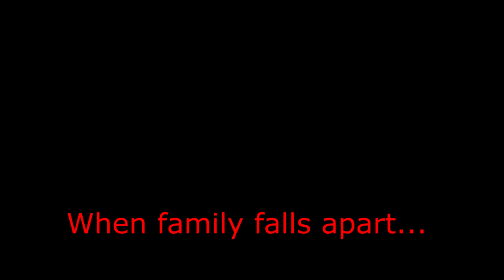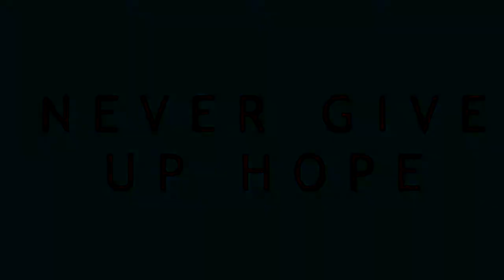Never Give Up Hope Movie Trailer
Never Give Up Hope is a story about a man, Michael, when after he loses his job he decided to take all matters into his own hands, falling to the temptations of sins. He ends up, not only losing his job, but gains a gambling problem, a drinking problem; which leads to him losing all thier life savings and when this happens, his life changes dramatically, by his wife leaving him and taking their only son with her and moving in with her cousin, Faith. Michael then turns against everyone, including his own brother. Meanwhile, Hope, his estranged wife and son Jack, find their own problems and find themselves not getting along. Jack begins blaming Hope for leaving, all because he doesn't understand. Hope's sister, Valerie tries to help Hope along the way. Sam, Michael's brother tries to help him. Both, not taking the help offered, until the only help Michael ever needs begins to reveal Himself to Michael. Michael then learns that God is the only answer to life's struggles and through His Grace and Mercy, Michael gains all he needs, the Joy of Jesus Christ. When Michael begins feeling this Joy, his life changes all around and he then begins a journey of getting his family back and bringing them to God's divine Grace.